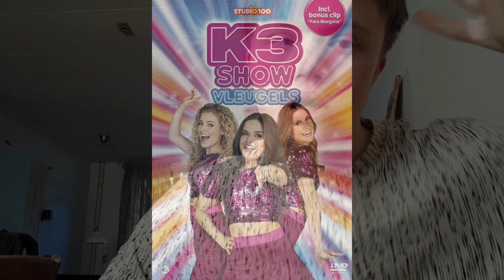goldniuwe dvd 📀 k3 vleugels